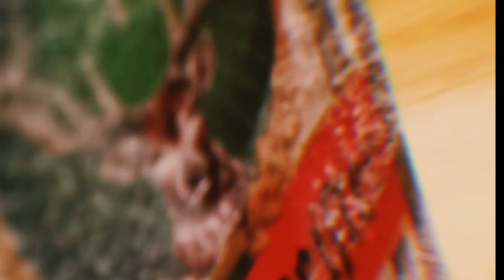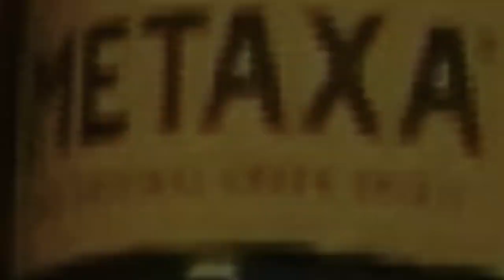kecz - lofi prod.podgorski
tytuł; lofi
prod; podgorski
2020Atl.H.